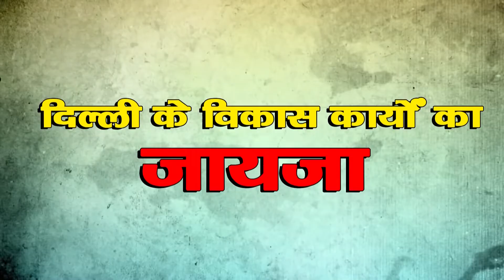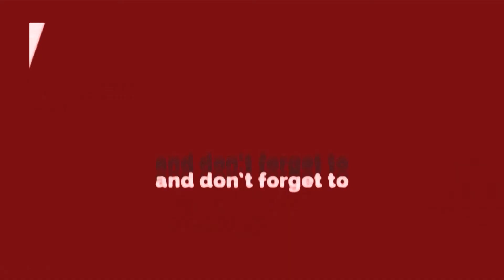Badli-Jeevan Park || जनता का हाल बेहाल, नेताओं का इस ओर नहीं है कोई ध्यान